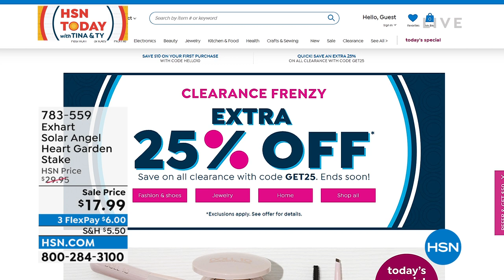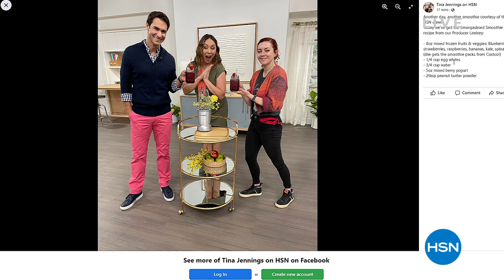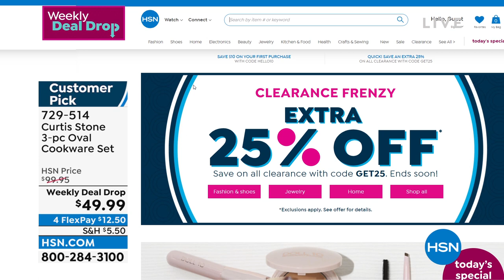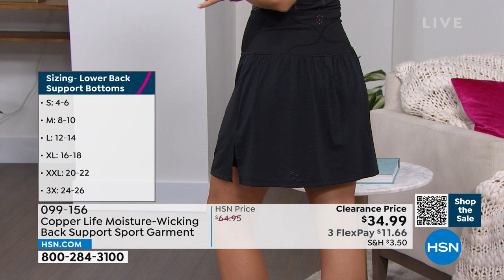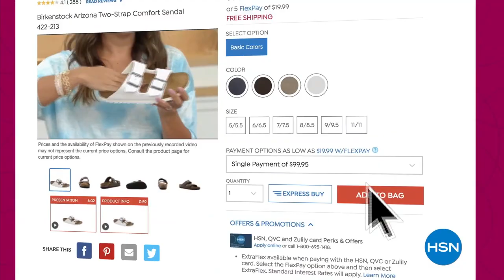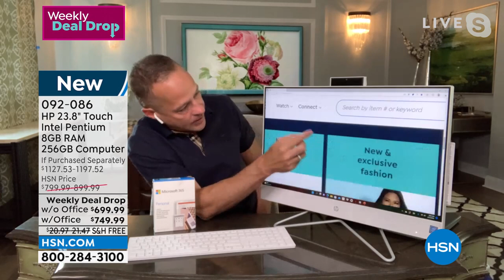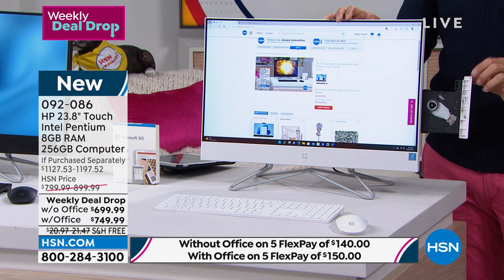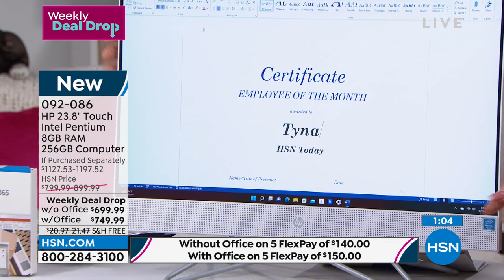HSN | HSN Today with Tina & Ty 06.15.2022 - 08 AM